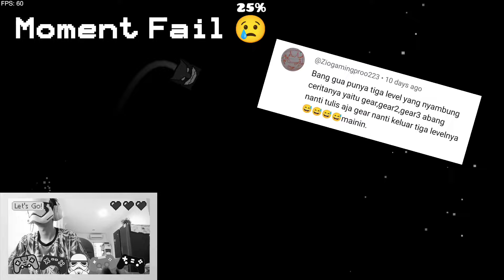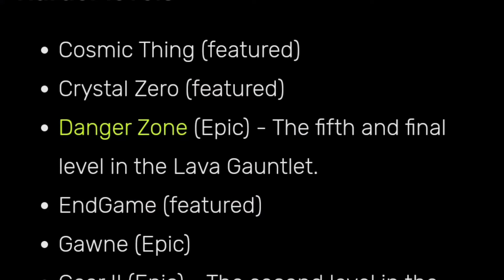Lawan Durian Tumpul Afrika! - Gear - Geometry Dash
Pada video kali ini, gw ingin lanjut memainkan level level yang kalian request! Nah, salah seorang kawan kita merequest level yang namanya Gear! Level ini cukup unik karena kita melawan gir sebagai boss utama. Gear itu merupakan trilogy, jadi sampe Gear III baru tamat. Untuk konsep boss nya sih menurut gw bagus meskipun terkesan simpel ya. Apalagi dipadukan dengan dekorasi yang gelap. Jadi makin mencekam gitu!

Thanksss

❗ Level Information ❗

Level Name          : Gear
Creator                  : GD Jose
Difficulty               : Normal
Mana Orbs           : 75
Stars                     : 3
Level Duration     : Long
Level ID                : 32338202
Diamonds            : 0
User Coins           : 0

Recording :
- OBS Studio (Gameplay)
- Phone Camera (Facecam)

Video & Editing :
- YouCut
By InShot Video Editor

- Outro Design
By Ali Fatih Al Madani

Garis Waktu :v
         Gear [Normal]

00:00 Fails
00:11 Full Run [Success]
01:38 Outro

Instagram kuhhh
Name        : christianjust_22
Username : MultiPlayerZ

TikTok kuhhh
Name        : MutiPlayer Z
Username : multiplayerz_22